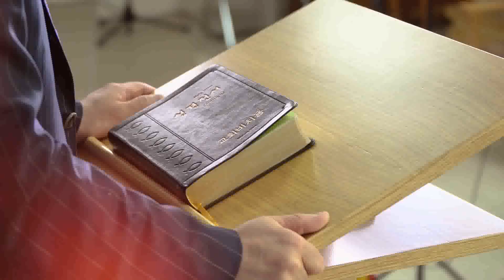1. First Missionary Buried in Yanghwajin - John W Heron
Missionary Yang Hwa-jin "1. First Missionary Buried in Yanghwajin - John W  Heron"